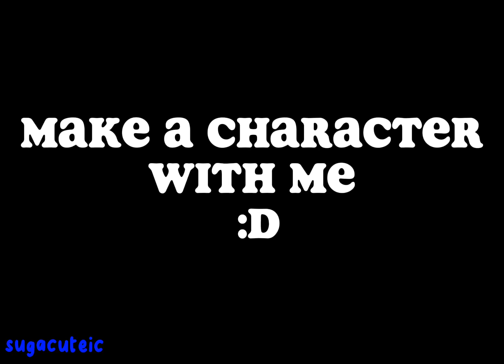make a character with me!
wowow it’s been a while ^^”